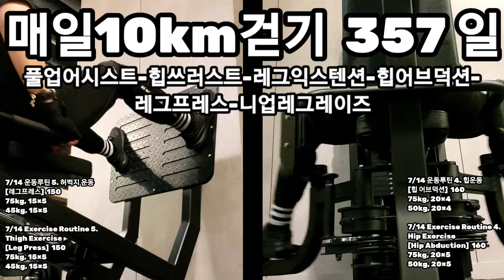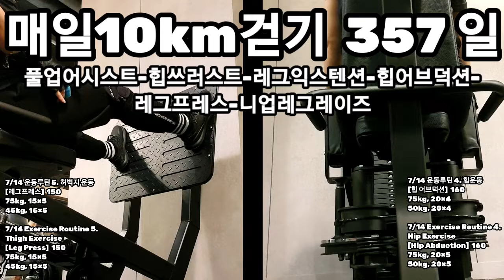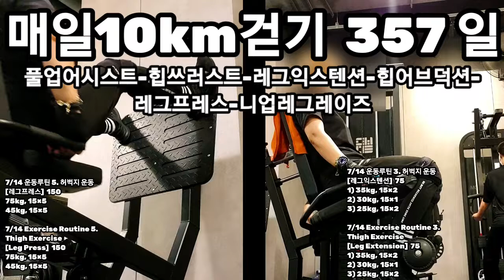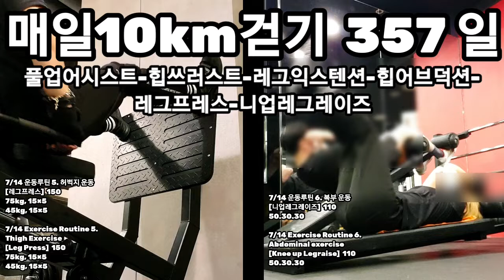[7/14 운동루틴 등, 복부, 힙, 허벅지 운동] Back exercise, Abdominal exercise, Hip exercise, Thigh exercise.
* 며칠전부터
레그레이즈와 마찬가지로
풀업어시스트와 힙어브덕션은
매일 운동으로 하고 있습니다.
(매일 기본 운동 : 레그레이즈, 풀업어시스트,  힙어브덕션)

풀업어시스트-힙쓰러스트-레그익스텐션-힙어브덕션-
레그프레스-니업레그레이즈

7/14 운동루틴 1. 등 운동
[풀업어시스트]  60
45kg, 15×4

7/14 Exercise Routine 1.
Back Exercise
[Pull up Assist]  60
45kg, 15×4

7/14 운동루틴 2. 힙 운동
[힙쓰러스트]  75
80kg, 15×3
70kg, 15×2

7/14 Exercise Routine 2.
Hip Exercise
[Hip Thrust]   75
80kg, 15×3
70kg, 15×2

7/14 운동루틴 3. 허벅지 운동
[레그익스텐션]  75
1) 35kg, 15×1
2) 30kg, 15×2
3) 25kg, 15×2

7/14 Exercise Routine 3.
Thigh Exercise
[Leg Extension]  75
1) 35kg, 15×1
2) 30kg, 15×2
3) 25kg, 15×2

7/14 운동루틴 4. 힙운동
[힙 어브덕션]  160
75kg, 20×4
50kg, 20×4

7/14 Exercise Routine 4.
Hip Exercise
[Hip Abduction]  160
75kg, 20×5
50kg, 20×5

7/14 운동루틴 5. 허벅지 운동
[레그프레스]  150
75kg, 15×5
45kg, 15×5

7/14 Exercise Routine 5.
Thigh Exercise
[Leg Press]  150
75kg, 15×5
45kg, 15×5

7/14 운동루틴 6. 복부 운동
[니업레그레이즈]  110
50.30.30

7/14 Exercise Routine 6.
Abdominal exercise
[Knee up Legraise]  110
50.30.30